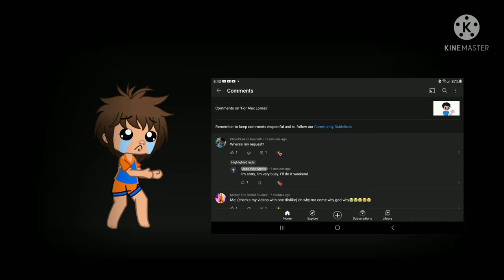For João Vitor Morita